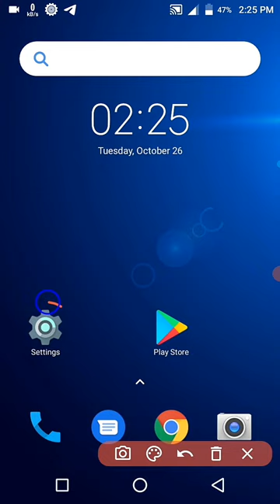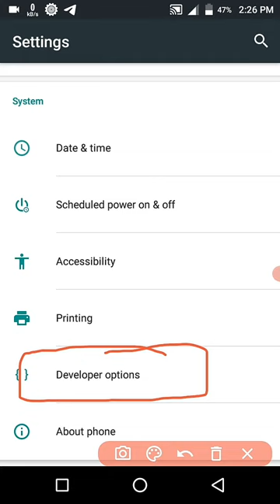How to Enable Developer Option in any android Device | Tech Fact Motivate 100t enable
👉DESCRIPTION👈

Hello. Guys
On this Channel :::: You will get every type of videos like Tech,fact,Knowledge,Gaming(Kabhi - Kabhi) , news(Community) & many many , many more_ _ _ _ _

[Official] - PikaShow APK (v69) Download Latest Version 2021

Coming Soon.

😀Face Revel--: Soche ge.

About me-:
➡️Name-: Chirag Singh
➡️Nickname-: Om
➡️Age-:16